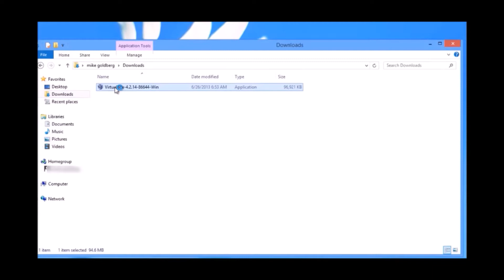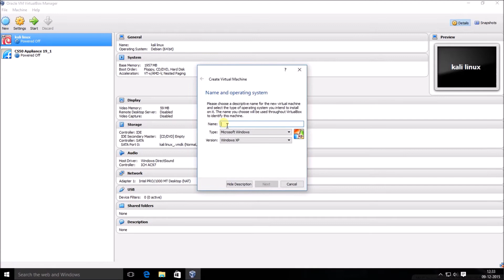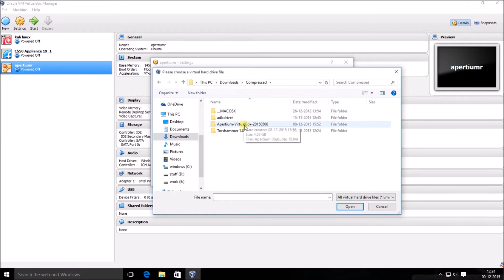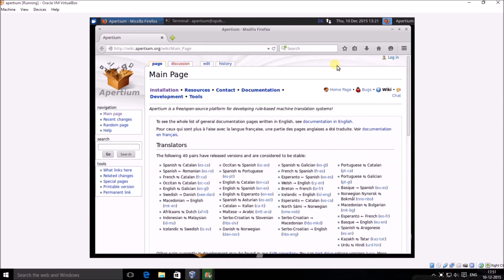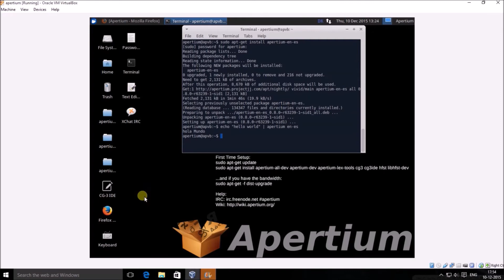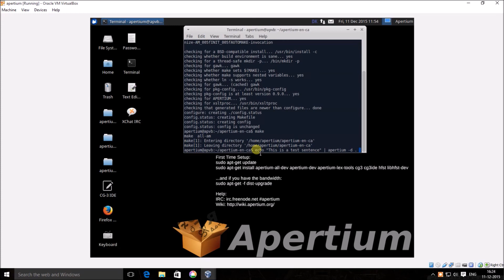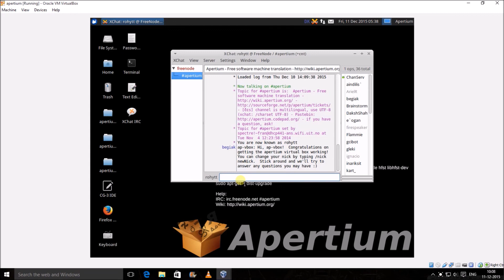Install Apertium on Windows using VirtualBox in hindi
How to install Apertium on Windows using VirtualBox,step by step in hindi and captions in both English and Hindi